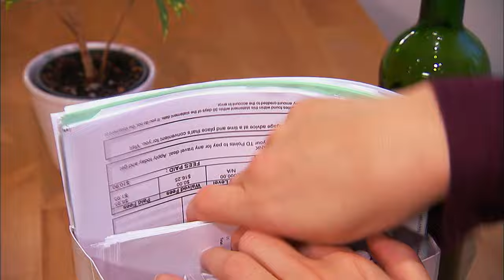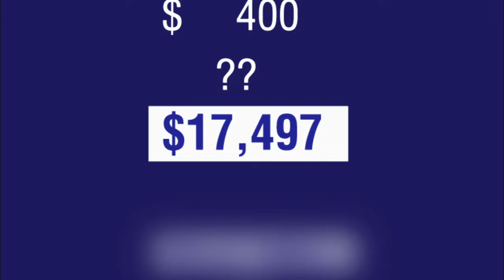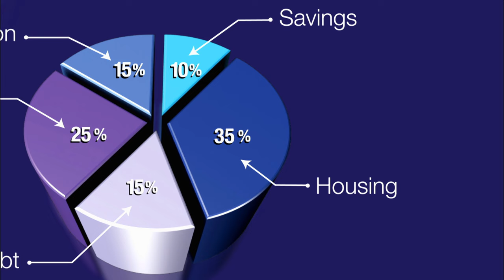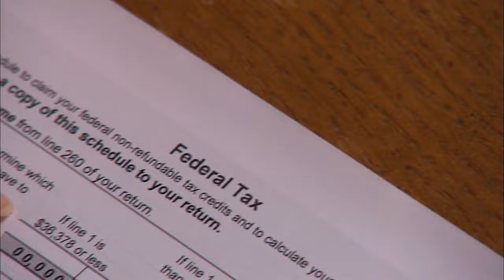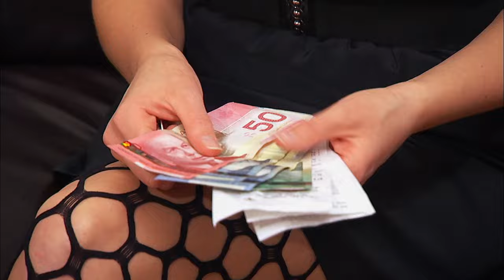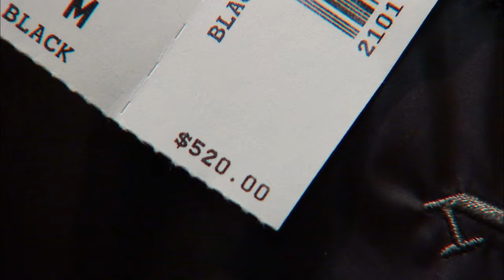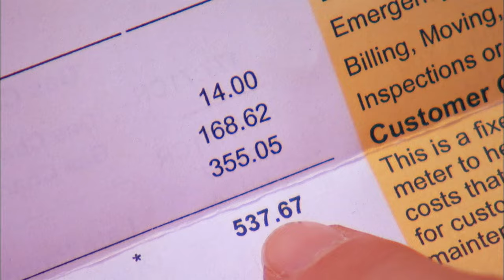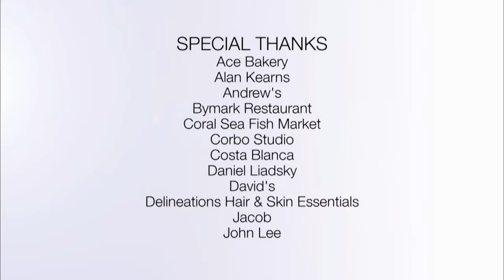Can She Live Without $800 Shoes? - Prince$$ - 103 - Lee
A single woman who treats herself to spa treatments and $800 shoes is more than $17,000 in debt. Behold the Princess. You know the type – living a fabulous life, while her debt accumulates, and family and friends foot the bills.  It’s time to grow up and get real.

Financial planner Gail Vaz-Oxlade tackles the newest generation of spoiled spenders. Over a four week period, Gail takes away these Princess’s credit cards, puts them on a cash diet and challenges them to start achieving goals. Using her no-nonsense tough talk, Gail confronts, cajoles and guides these spoiled Princesses as they transform into self-sufficient young women.